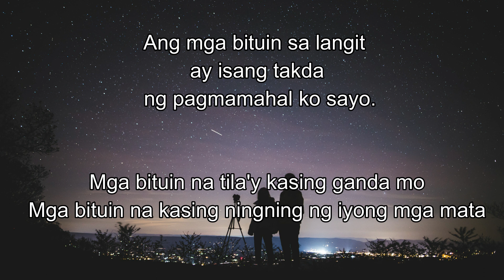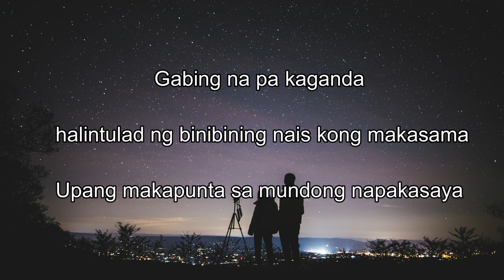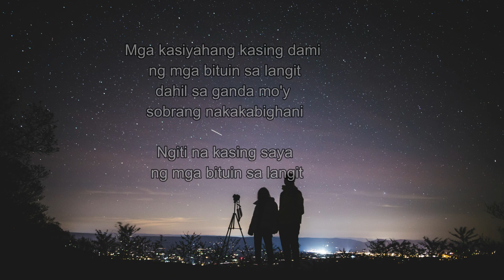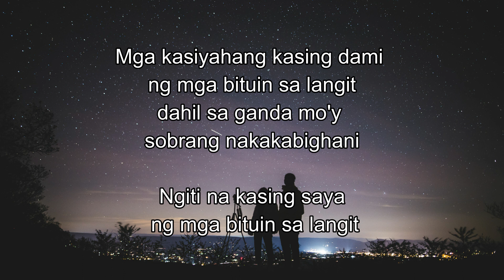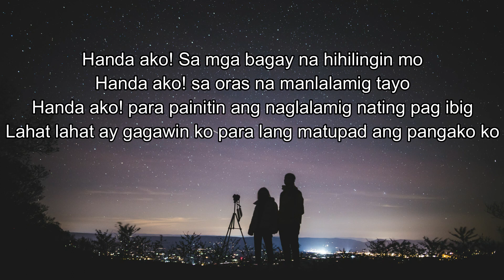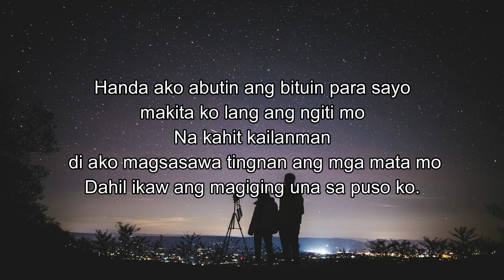BITUIN (TULA PARA SA MINAMAHAL)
HI guys! It's been a while. Hope you like this one..